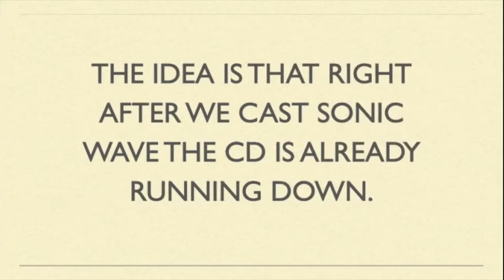Lee Sin Wild Rift Tutorial - Lee Sin's Double Q Mechanics (League of Legends Wild Rift)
Here's a tutorial of lee sin's double sonic wave mechanics in league of legends wild rift. Not all Lee Sin players knows this, so take advantage of this very simple Lee Sin Mechanics that I will show you in this 1 minute tutorial.

Play League of Legends Wild Rift on your mobile today! Add me in kzburger #3128.
Kaya I-KZ Burger mo na yan!🍔